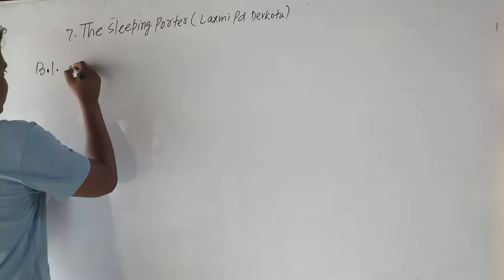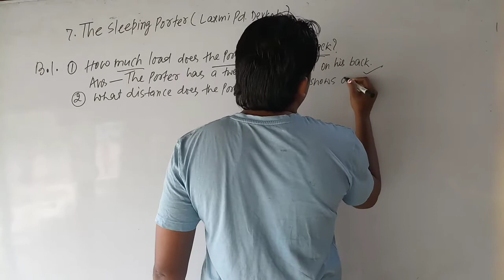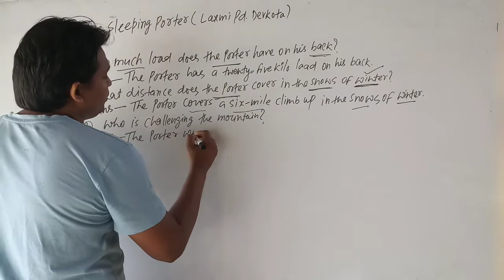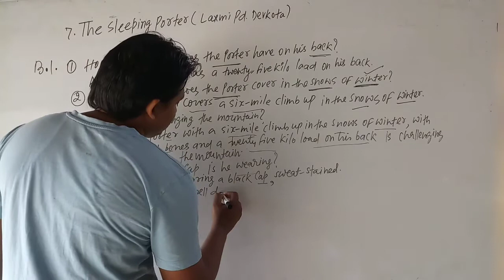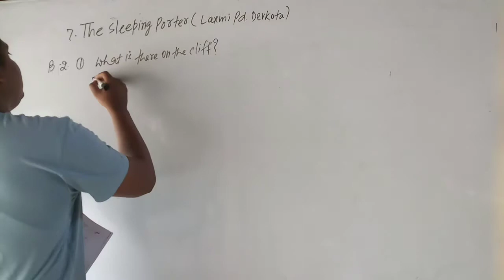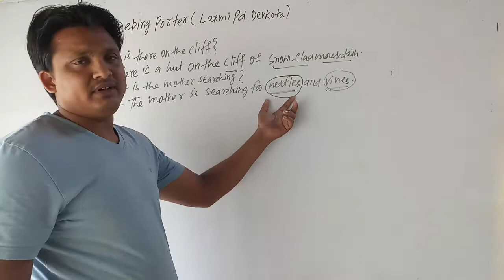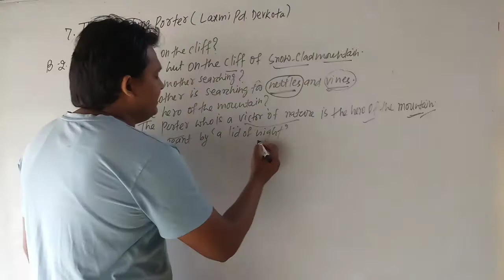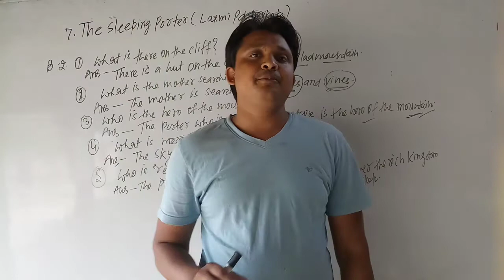7.THE SLEEPING PORTER # BY LAXMI PRASAD DEVKOTA#PART-4# CLASS-10th,ENGLISH# CHAPTER-7 SOLn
7.THE SLEEPING PORTER # BY LAXMI PRASAD DEVKOTA#PART-4# CLASS-10th,ENGLISH# CHAPTER-7 SOLn